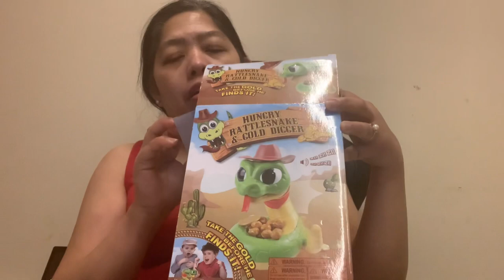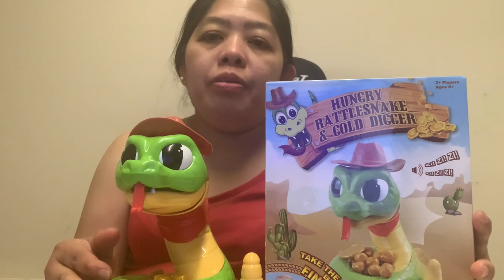Unboxing Trending Toys-Rattled Snakes